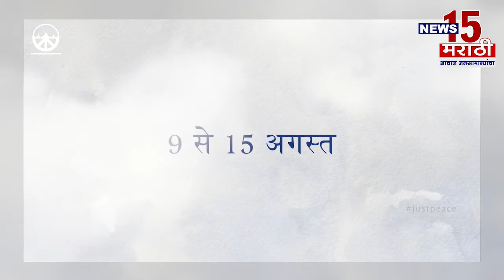गोंदिया | झाडीपट्टीतील कलावंताच्या ‘दिव्यांग’ ला दादासाहेब फाळके पुरस्कार | News15 मराठी